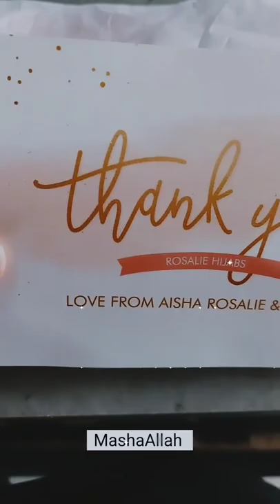TRYING MY NEW HIJAB FROM AISHA ROSALIE!! 💕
Trying on my hijab that I got from @AishaRosalie from her store
Link to her store: